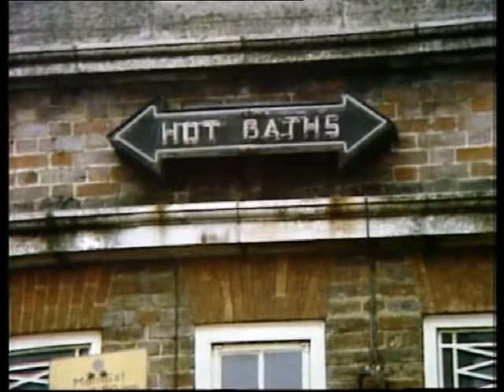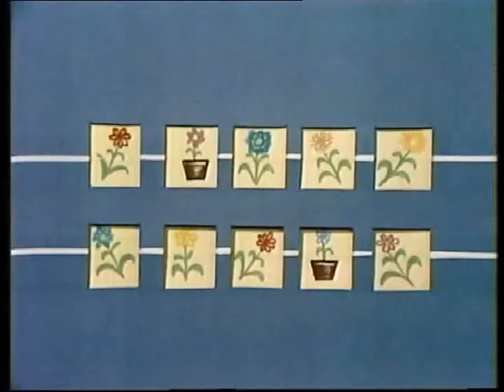RIP Des O' Connor. Here is a compilation of highlights from his 1970 series.